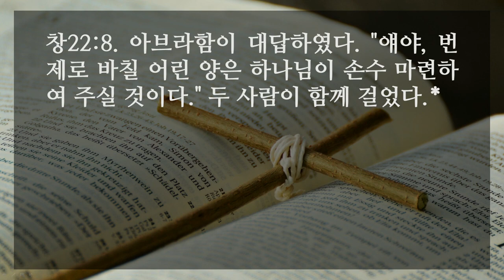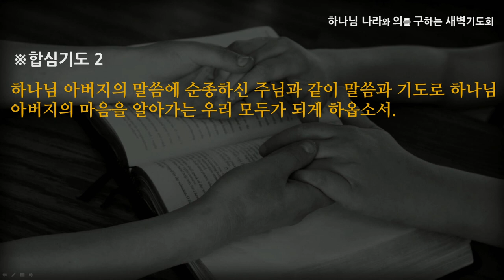[선한목자교회] 새벽기도 2021년 05월 25일 | 아버지의 마음을 알아드림 - 김용범 장로 [창세기 22:7-8]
아버지의 마음을 알아드림 - 김용범 장로 [창세기 22:7-8]